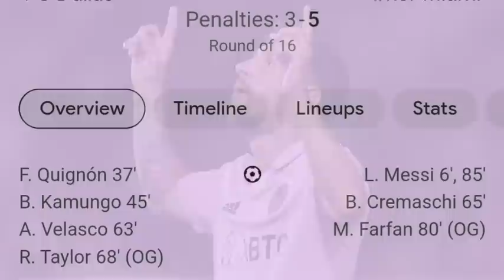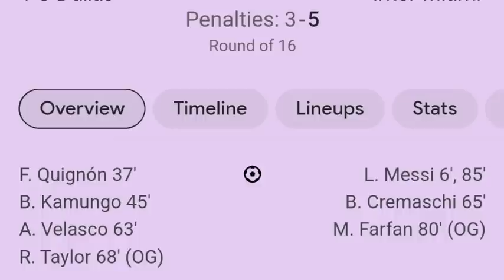Trei biang Ka Messi Magic Mynta ka step. Ialam biang U Messi iaka Inter Miami shaka jingjop